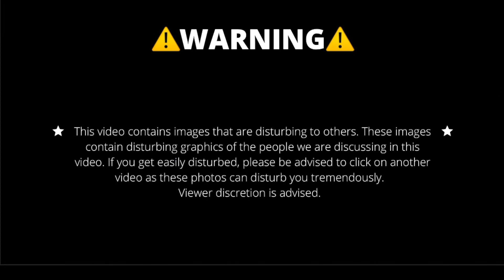Final part: The End Of Bonnie & Clyde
Hey guys! Welcome to my last part of my Bonnie and Clyde series!
I try to get these done over the weekend.

Hope to see you in the comments section!

COPYRIGHT ACT 1976 Copyright Disclaimer Under Section 107 of the Copyright Act 1976, allowance is made for "fair use" for purposes such as criticism, comment, news reporting, teaching, scholarship, and research. Non- profit, educational or personal use tips the balance in